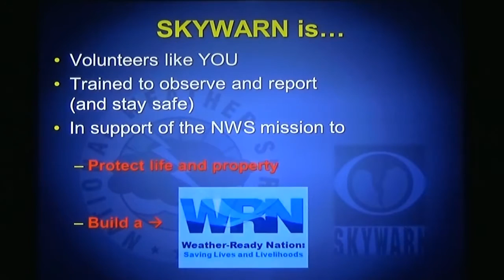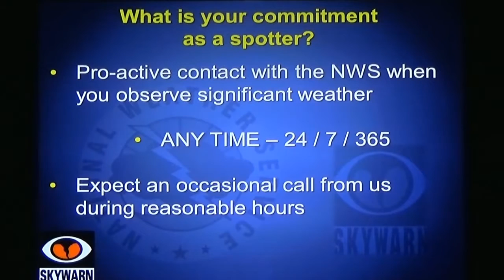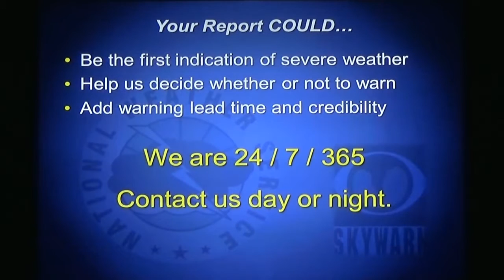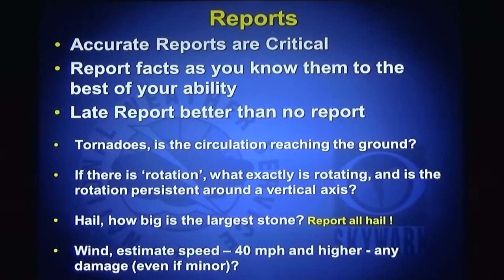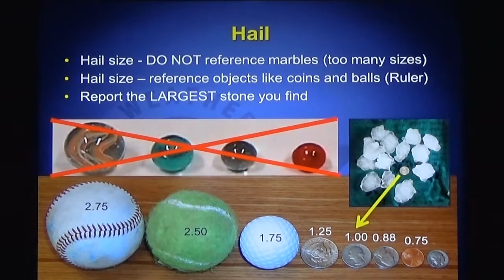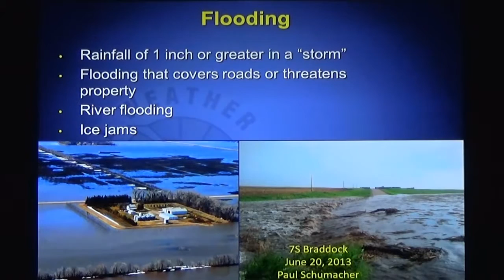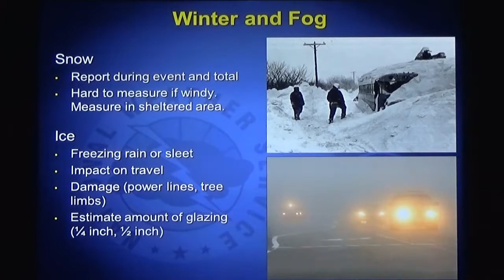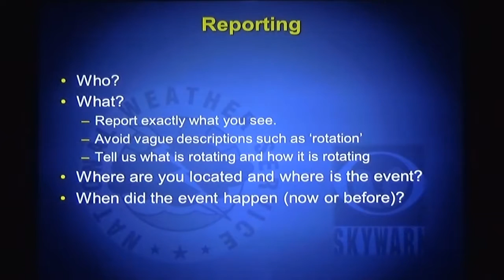Skywarn - Spotters and Reports (part 1 of 6)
Produced by Matthew Kronberger
Assisted by Carla Kronberger
NOAA - National Weather Service
Bismarck, ND